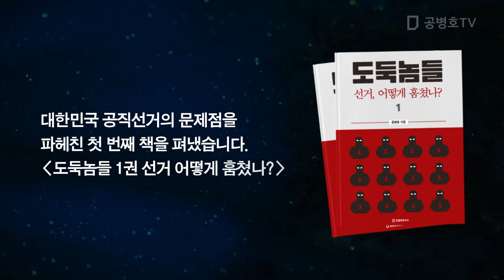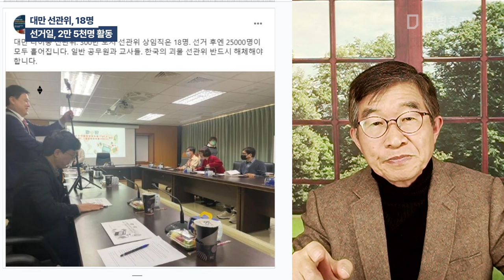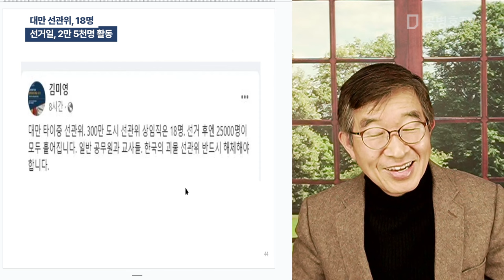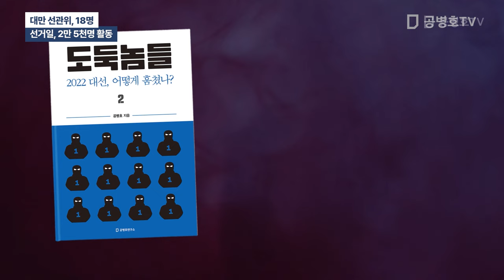대만 선관위, 18명 / 선거일, 2만 5천명 활동 [공병호TV]